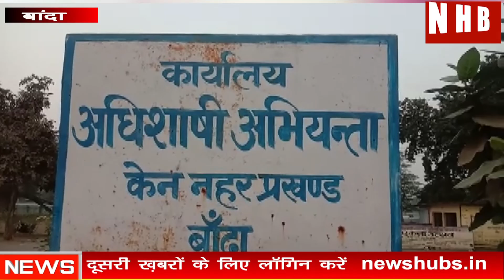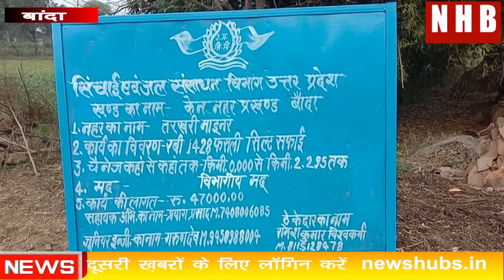Banda : प्रदेश की जनता को विकास सिर्फ कागज़ में ही देखने को मिल रहा है ।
About this video-    नहरों की सफाई और मरम्मत के लिए शासन द्वारा भेजे गए 1.5 करोड़ भ्रस्ट अधिकारियो के भ्रस्टाचार की भेंट चढ़ गए और नहरों की हालत ज्यूँ की त्यूं बनी हुई है । सीएम योगी का ड्रीम प्रोजेक्ट था की साल के आखरी तक नहरों की साफ़-सफाई व मरम्मत का कार्य पूर्ण हो जाए जिससे किसानो को नुकसान से बचाया जा सके, इसके लिए शासन ने डेढ़ करोड़ की धनराशि भी उपलब्ध कराई थी पर नहरों के लगने वाला पैसा अधिकारियो में भी बट गया और कागजी कार्यवाही में क्लीन चित व 100 प्रतिशत ओके दिखाया गया है । जनपद में एक दर्जन से भी ज्यादा नहरे ऐसी है जिनको अभी तक छुआ ही नहीं गया है । जनपद में घडी चांदपुर, जारर माइनर, रिसोरा, पहाड़पुर, तरखरी, खोई अजीतपुर, पतरह कोठी, जारी माइनर, आछाय माइनर, मूंगुस माइनर और सैमरी माइनर खुद ही अपना विकास बयान करती हैं । इन नहरों में पेड़ पौधे लगे है, नहरे टूटी पड़ी हैं, बरसात में पानी खेतो में घुसकर फसल बर्बादी करता है पर अधिकारियो के आँखों में शायद पट्टी बंधी है जिसे उनको कमिया दिखाई ही नहीं देती । इतना ही नहीं जब कोई शिकायत करता है तो लखनऊ से आई जाँच टीम भी सड़क किनारे की मरम्मत हुई 100 मीटर की नहर देखकर क्लीन चिट दे देते हैं । और तो और हमारे सिचाई मंत्री महोदय तो ऐसी कार में बैठे-2 ही नहरों को चमकता देखकर सीएम साहब को टैग कर देते हैं पर इन सब खानापूर्तियों का नतीजा किसानो को भुगतना पड़ता है ।